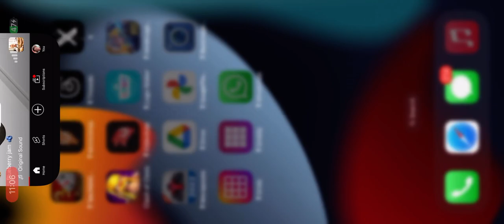6 December 2023